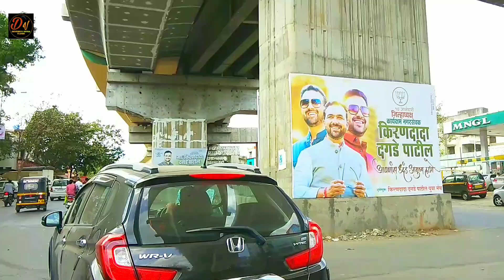Pune Metro Vlog 160 - January Updates Of Kothrud (Vanaz) - Civil Court Section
"Follow the above handle for daily Pune Metro updates"🖕🖕

and YouTube library